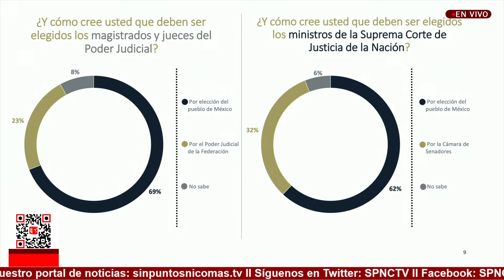¡Tómala! Pero qué tundida le dieron al chayotero exiliado de Ciro Gómez Leyva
Sobre dichos de Ciro Gómez Leyva, en el que considera que los ministros son “la última línea de defensa de la civilización”, la presidenta lo tuvo que parar en seco.